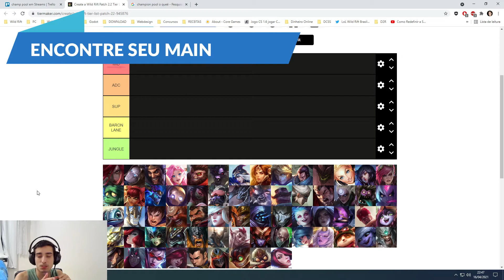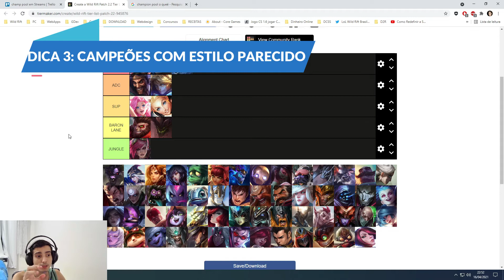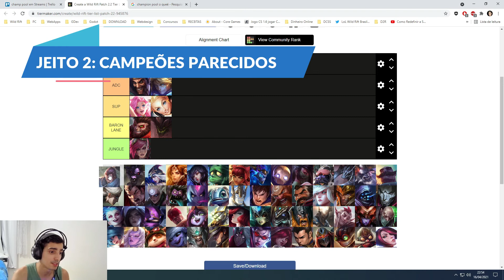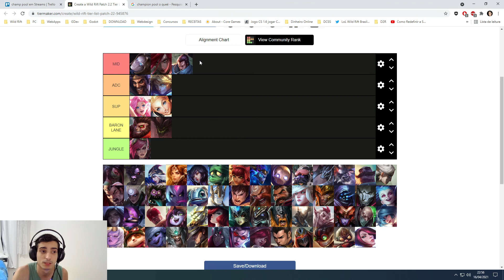LOL: Wild Rift - GUIAS #13: Como montar uma champion pool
Fala galera, nesse vídeo explico o que é uma champion pool, para que você monta uma champion pool e ensino como montar a champion pool.

Música do final: NEFFEX - Lit

(todas as edições foram feitas por mim)
Alerts por: Riot Games (True Damage overlay)